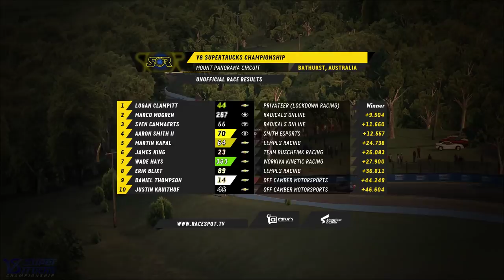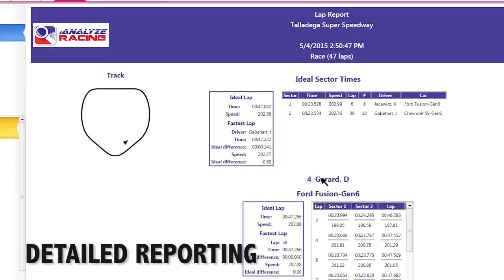V8 SuperTrucks Championship | Round 12 at Bathurst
V8 SuperTrucks is a virtual motorsport series sanctioned by Socks Out Racing.  For over a decade, Socks Out Racing has continued to produce championship eSport racing series, which limit the use of downforce and prohibit the use of electronic input adjusters (ie Traction Control), creating racing series that showcase the driver's ability.